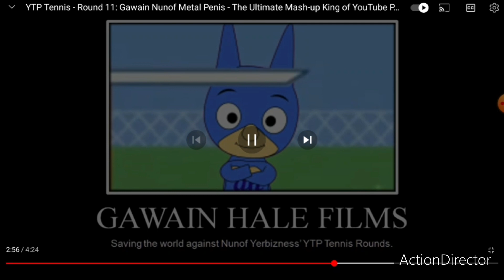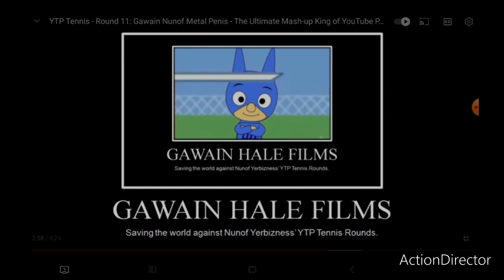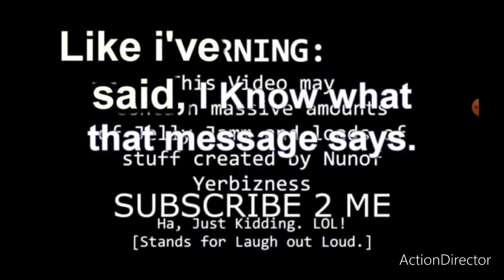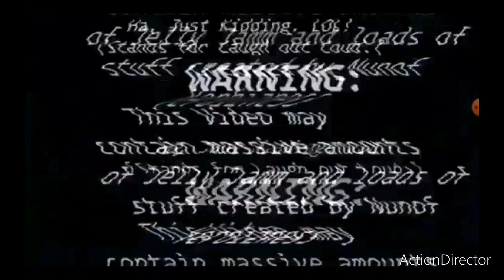(YTP Tennis Round 1) Wontkins and Gawain Hale Flims Dies